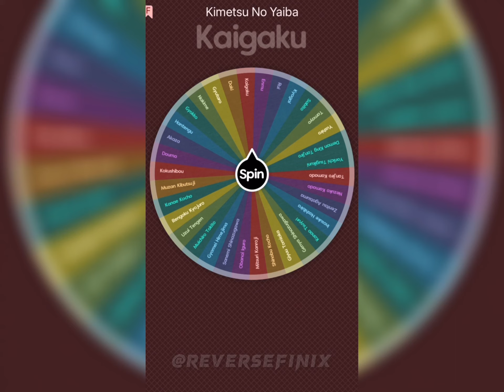Spin The Wheel Until Akaza Loses • Who is strongest • Demon Slayer debate